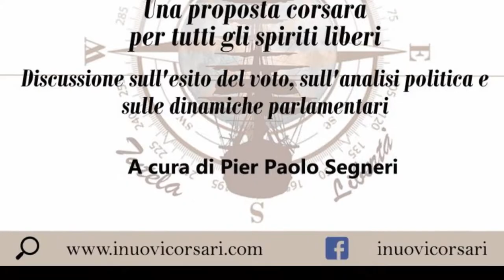Pier Paolo Segneri e Antonella Sotira - "Rifondare la Politica" Tavola rotonda dei Corsari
Registrazione effettuata il 23 marzo 2018 presso il River Chateau Hotel di Roma

Tavola rotonda "Rifondare la Politica" organizzata da a cura di Pier Paolo Segneri.

Una proposta corsara per tutti gli spiriti liberi.
Discussione sull'esito del voto, sull'analisi politica e sulle dinamiche parlamentari.

Pier Paolo Segneri, curatore dell'evento e Antonella Sotira, avvocato e relatrice.